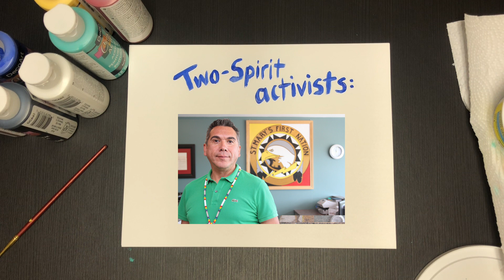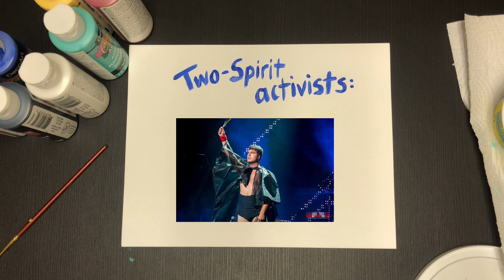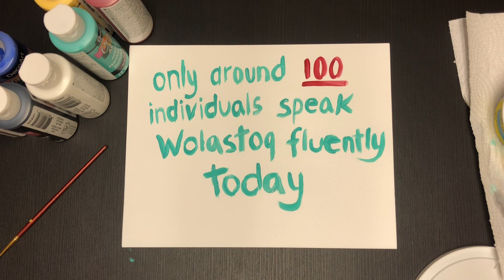Two-Spirit Peoples in Wolastokuk (Grade 3)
Two-Spirit is an LGBTQ+ umbrella term used to describe some Indigenous LGBTQ+ people that identify with both the male and the female spirit. This is a term that is special for Indigenous peoples. Before colonization, when British and French people came to the territory we currently called Canada, Two-Spirit peoples had important positions in their communities. However, when British and French people came to the territory we now call Canada, they tried to impose their ideas about gender (about what they thought a boy should be like and what they thought a girl should be like) on Two Spirit peoples. Indigenous LGBTQ+ peoples are continuing to reclaim their Two Spirit identities. There are some important Two-Spirit activists and artists who live in Wolastokuk, including Chief Allan "Chicky" Polchies Jr. and Jeremy Dutcher. Jeremy Dutcher has allowed his "Honour Song" to be used as the music in this cellphilm. Thank you so much for this honour, Jeremy!

This cellphilm was created for use in the Grade 3 Social Studies classroom in New Brunswick, and seeks to address the specific curriculum outcomes: "3.2.1. Examine the diverse peoples in their province; 3.2.2 Examine how diverse peoples in their province express their culture; 3.2.3 Take age appropriate action to promote positive interactions among people."

This cellphilm was produced as a part of the "Queering Social Studies" project at the University of New Brunswick. The project is supported by  a SSHRC Insight Development Grant & NBIF Emerging Projects Grant.